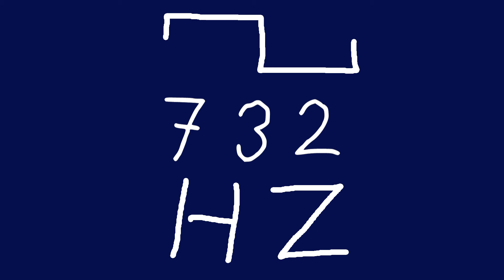732 hz square